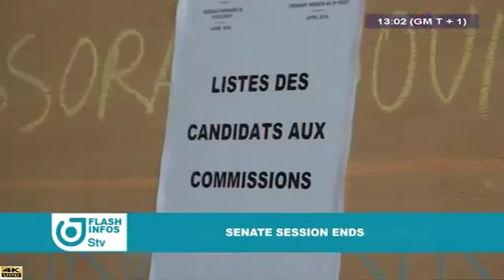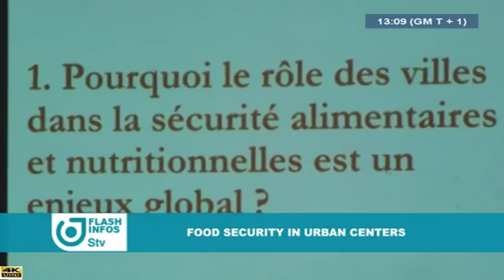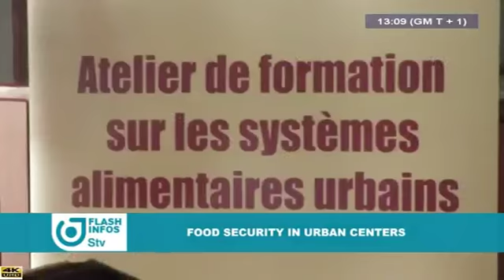STV - THE 01:00 PM FLASH INFO - (EVALUATION General NOUMA in the SOUTHWEST REGION) - 09th May 2018